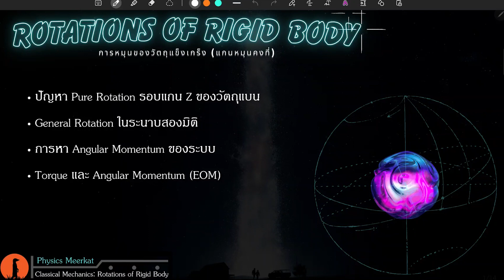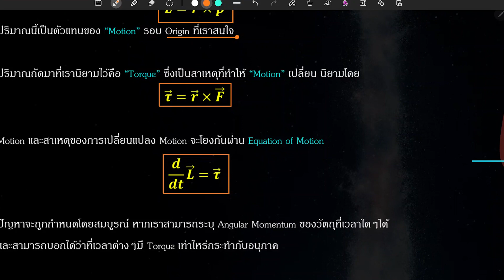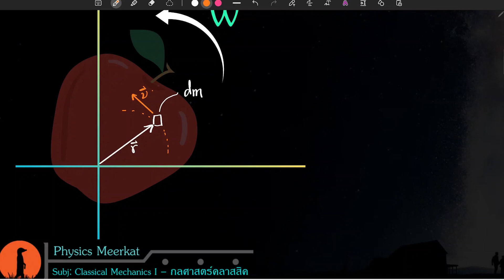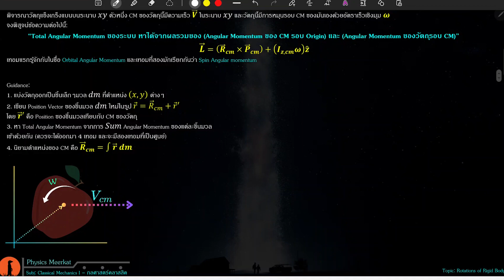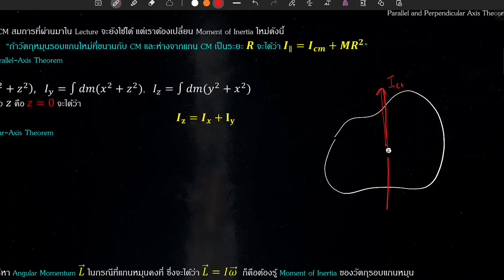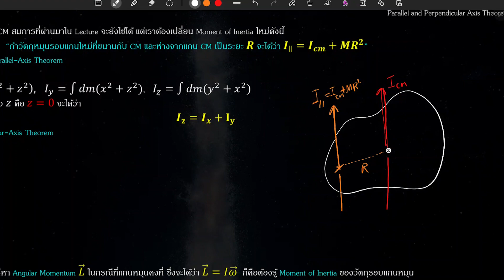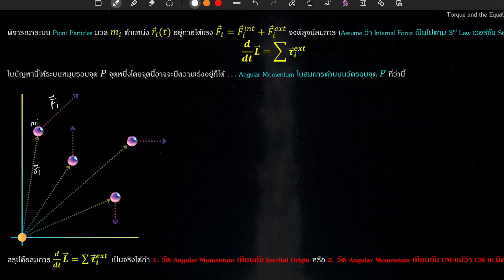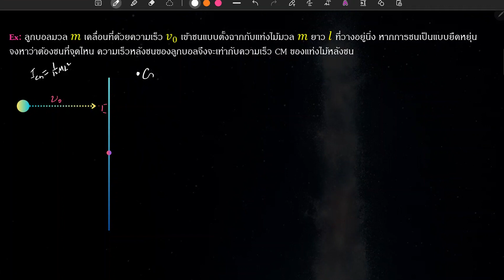[กลศาสตร์ สอวน.] xx: การหมุนของวัตถุแข็งเกร็ง - แกนหมุนคงที่ (ทดลองเรียน)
วีดีโอนี้เป็นวีดีโอเนื้อหาของคอร์ส: Classical Mechanics I
สนใจเรียนคอร์สนี้ สามารถสมัครผ่านระบบ Member ของ Channel ได้เลยครับ (150+ บาท/เดือน)
ถ้าสนใจคอร์สตัวเต็ม (แบบฝึกหัด + การวิเคราะห์โจทย์) ติดต่อทาง Discord ได้เลยครับ (1,000 บาท)
ในคอร์สจะได้
1. VDO Lecture (Youtube)
2. Sheet ประกอบวีดีโอ + ชีทรวมโจทย์ (30+ ข้อ ต่อ 1 Topics)
3. เฉลยโจทย์ (มี vdo บางข้อเป็น guide / ที่เหลือถามใน Discord ได้ตลอดเวลา)
Facebook Page: ฟิสิกส์ เมียร์แคท (Physics Meerkat)
Twtter(X ??): @tharungsee